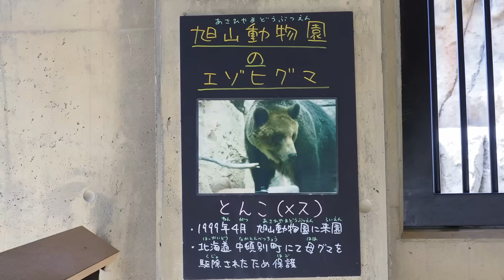【愛称決定】エゾヒグマの子が相撲ごっこでどんどん強くなっていく姿が逞しい〜旭山動物園に保護された野生個体Wild Bear cub protected by Asahiyama Zoo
旭山動物園のエゾヒグマの映像です。
とんこ(メス/24歳)に加え、保護されたオス個体が仲間入りしました。
2023年6月19日に来園したオスの子グマは、
この度「すなすけ」と命名されました。
展示場の水場で、最初はよたりながら丸太と格闘していましたが、
どんどん力をつけ、立ち上がっては丸太を齧ったりと、
逞しく遊ぶようになってきました。